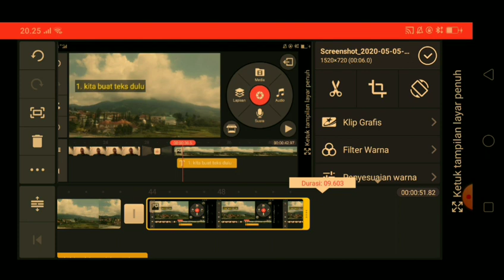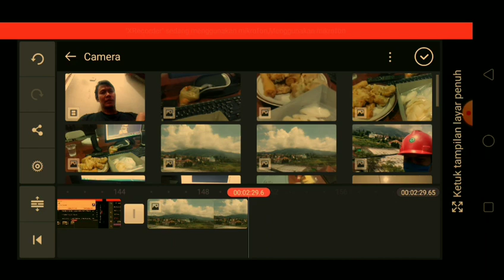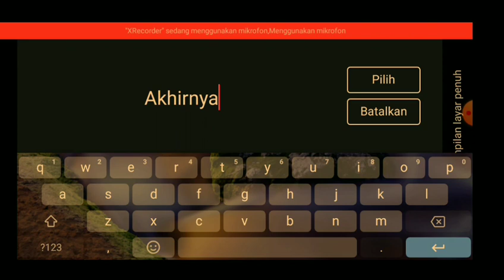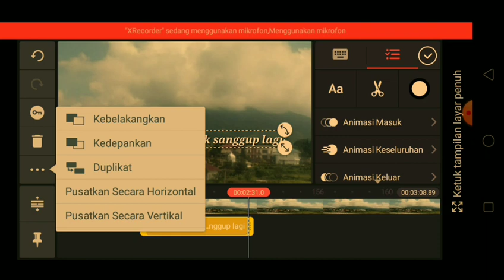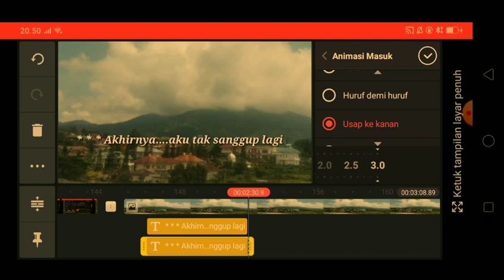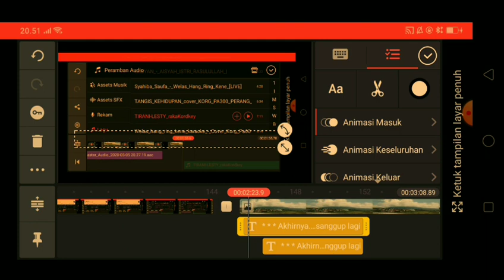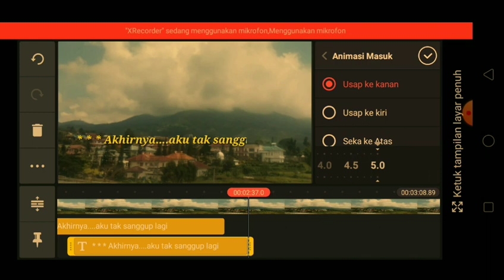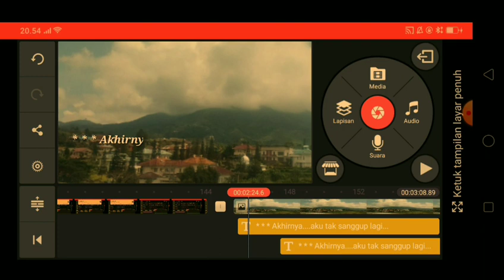Cara membuat teks karaoke di Kinemaster